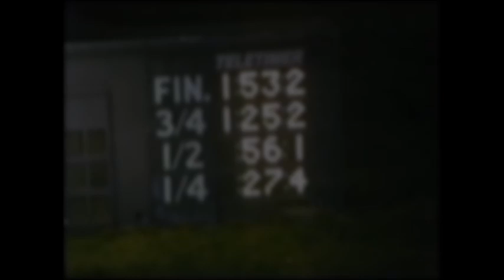1999 Red Mile Lexington ETERNAL CAMNATION Eric Ledford Int'L Stallion Stakes